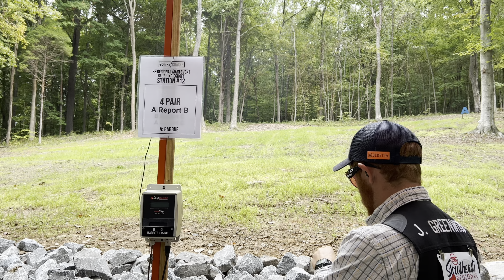2022 Southeast Regionals: Main event blue course at Cross Creek Clays